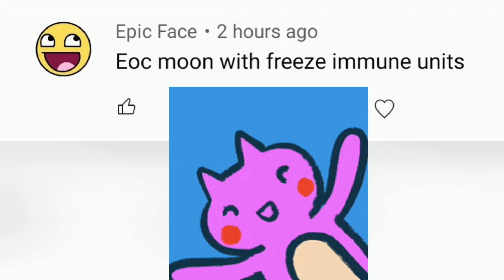Can I Beat EOC Moon with Freeze Immune Cat Units - Battle Cats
On this run, I challenge myself to beat Empire of Cats Moon with Freeze Immune Cat Units

Can I Beat ITF Moon with Freeze Immune Cat Units? Only one way to find out!